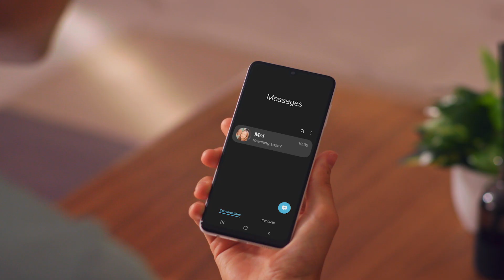Galaxy M22: จอสีสวยสมจริง พร้อมถ่ายภาพครบทุกมุมมอง | Samsung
จะสายเฮลตี้หรือสายโซเชียลก็โดน! Galaxy M22 จะออกกำลังกายก็สนุก หรือจะเล่นโซเชียลก็เพลิน เพราะลื่นไหลไม่กระตุก แถมยังทำได้หลายอย่างพร้อมๆกัน ในราคาเพียง 6,999 บาท พร้อมให้เป็นเจ้าของแล้ววันนี้ เฉพาะที่ shopee เท่านั้น